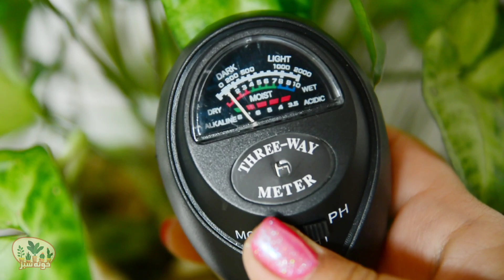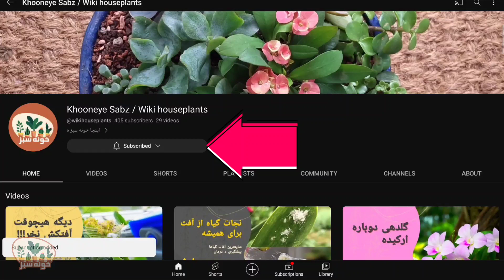نگهداری پتوس طلایی (پیچک): آبیاری، رطوبت، دما و نور و ... 🌿 Devil's ivy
دفترچه راهنمای کامل نگهداری پوتوس طلایی. این گیاه خیلی آسونه ولی میدونید چطوری برگهای پوتوس بزرگتر میشن؟ میتونی چرا برگهای پوتوس میسوزه؟ یا چرا زرد میشن؟ جواب همه سوالاتت توی این ویدیو هست.